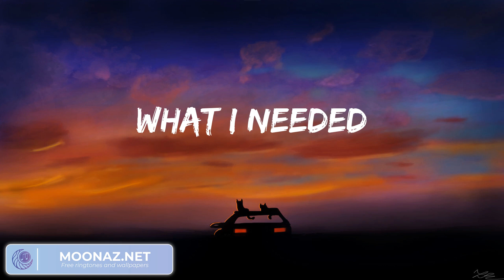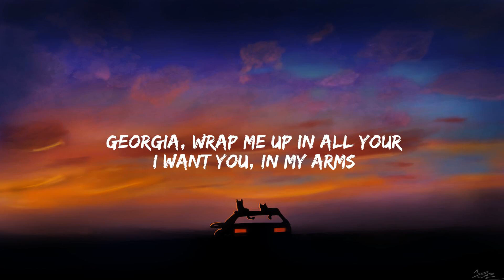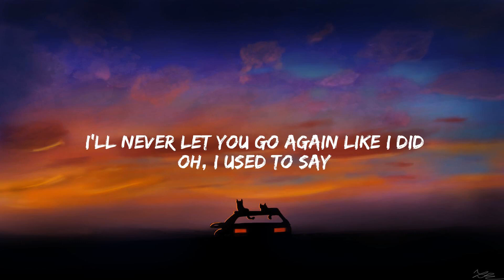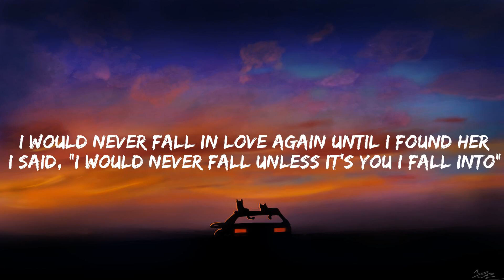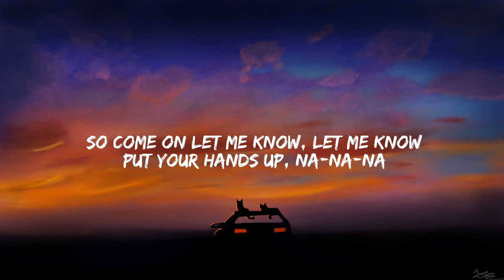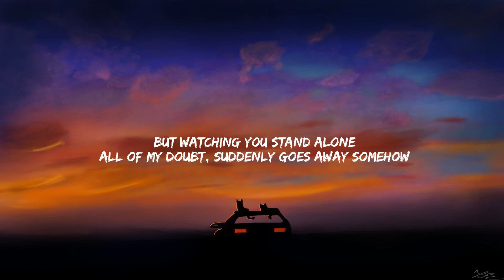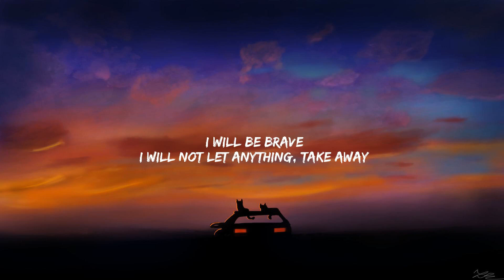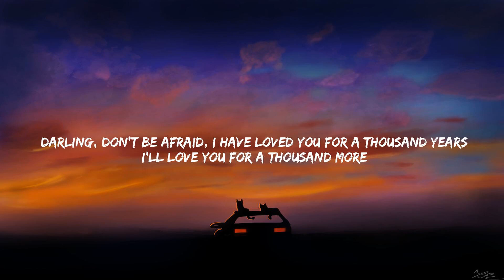Alan Walker - Faded (Lyrics), Stephen Sanchez - Until I Found You, I'm Good (Blue), A Thousand Year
Alan Walker - Faded (Lyrics), Stephen Sanchez - Until I Found You, I'm Good (Blue), A Thousand Years...Mix

Another start
Alive
Atlantis
Another dream
The monsters running wild inside of me
I'm faded
I'm faded
So lost
I'm faded
I'm faded
So lost
I'm faded
I'm breathing
Alive
Atlantis
Another dream
I'm faded
I'm faded
So lost
I'm faded
I'm faded
So lost
I'm faded